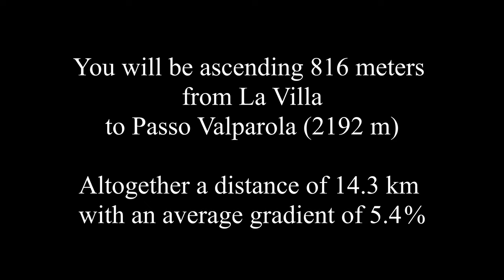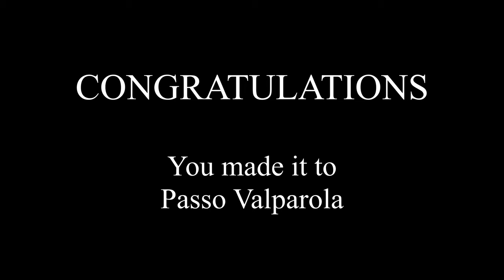Passo Valparola - Eastern Approach (La Villa, Italy) - Indoor Cycling Training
Passo Valparola is one of the most beautiful mountain passes in the enchanting Dolomites. It is a mountain pass popular with the Giro d’Italia and the famous sportive Maratona dles Dolomites. This ride takes the Eastern approach from La Villa to Valparola. It is a beautiful option, and not as busy as the more popular approach from Pocol. Still, it offers some amazing views of the Dolomite Mountains. It is not an extreme climb, but it has some difficult sections. The last part of the ride is simply stunning. A cyclist’s dream on new tarmac... And as you pass an old fortress (now a museum) bombed during WWI, this ride also contains a bit of history. If you are really up for a challenge, then this is the same ride that Ollie from GCN used for his Everesting Challenge:

Just add music:
Most cyclists would agree that the ride to Col du Tourmalet is outstanding. But when it comes to music, opinions are very mixed. This is why we have added no music and why we recommend adding your favorite music to the ride. It is quite simple. Mute YouTube and open a browser window. Find a site that offers music (Spotify, YouTube, etc…) and pick the music you like, and enjoy the ride... The original sound of the ride has been left out. This is because the natural sound of the surroundings is drowned by noise from passing cars, vibrations from the road, wind, and the rider's breathing.

Bike the World has filmed this ride with the journalistic purpose to document, describe, educate on and inform about world-famous and epic bicycle rides around the world. As a courtesy, this video is free to view at home. Our videos may not be copied. Likewise, one may not use our videos outside our YouTube channel or our training app 'Open Road' without written permission. Our videos are protected by international copyright laws.